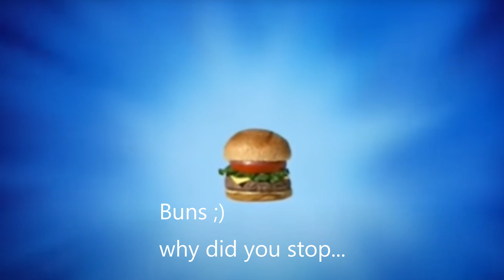Friday night funkin tricky mod Expergation!